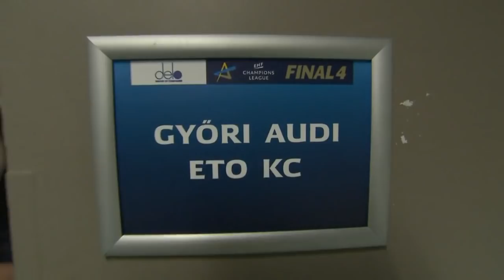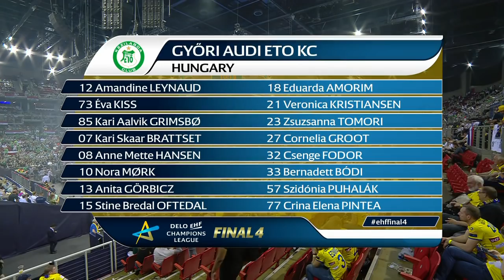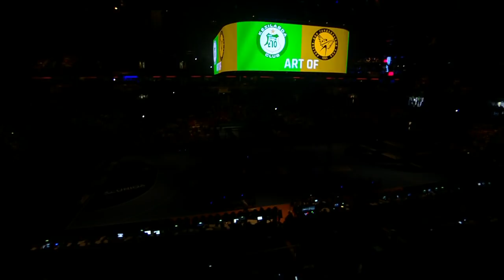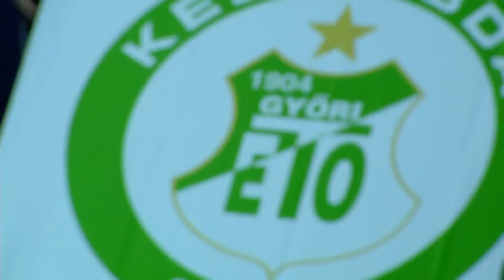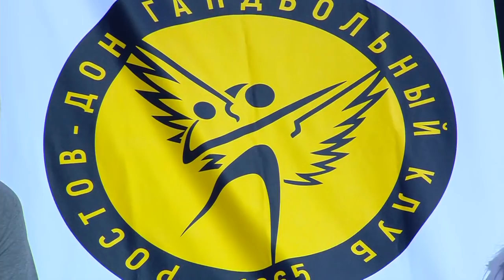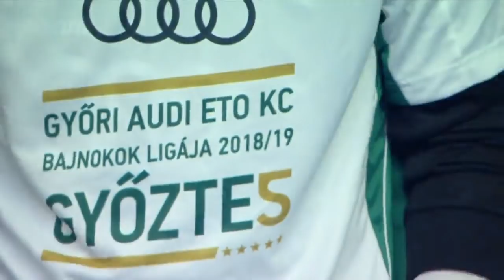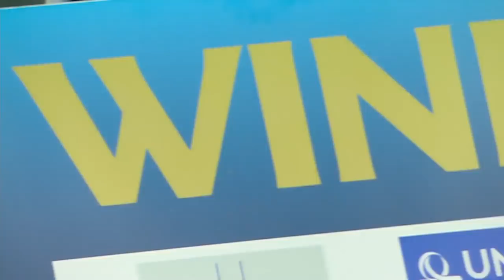Rostov-Don vs Györi Audi ETO KC | Final | DELO WOMEN'S EHF FINAL4 2019